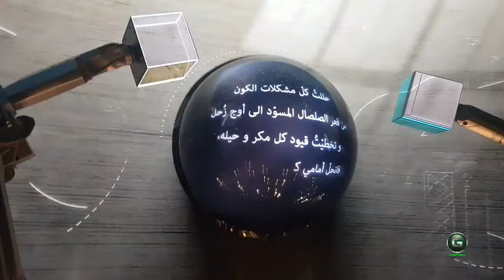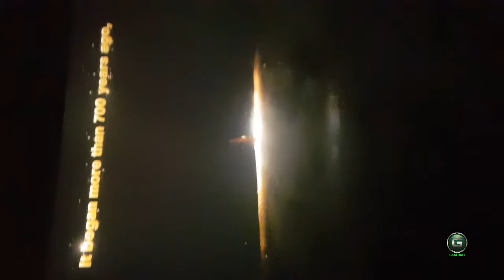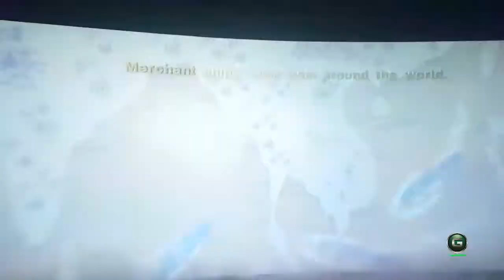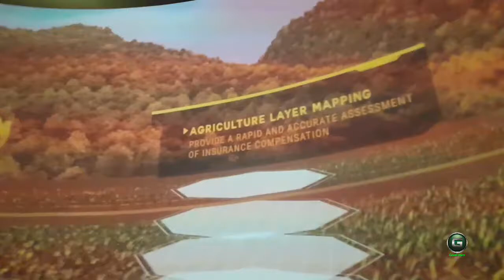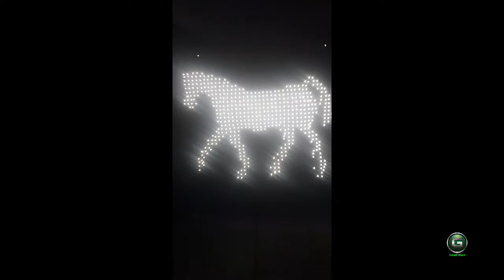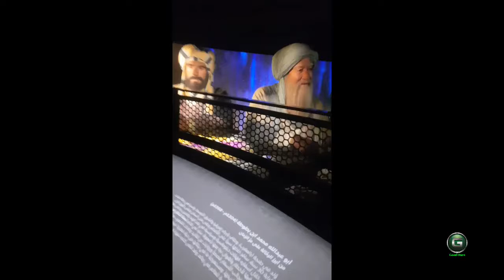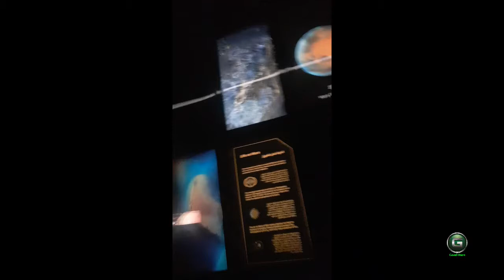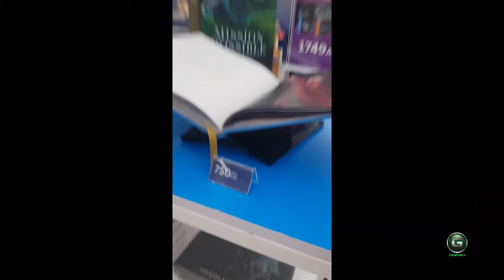Expo 2020 HD 720p MEDIUM FR30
Add items to your Top Picks by clicking the heart icon as you navigate through the website

AA+
Events
Logo
Expo
expo
Expo
LEISURE EVENTS
Expo 2020 Dubai
Join the making of a new world

01
OCT
31
MAR
FRI, 1 OCTOBER 2021
10:00
Buy tickets
From 1 October 2021 to 31 March 2022, Expo 2020 Dubai will welcome visitors from every corner of the globe, as it brings together the planet in one place to reimagine tomorrow.

Expo 2020 will be the biggest cultural gathering in the world, presenting a visually-striking and emotionally-inspiring 182 days, as more than 200 participants and millions of visitors create the largest and most diverse World Expo ever. For six months, Expo 2020 will be a must-visit family destination, with thousands of events, amazing exploratory experiences, and free entry for children up to age of 18.